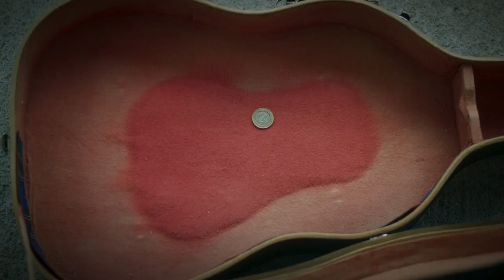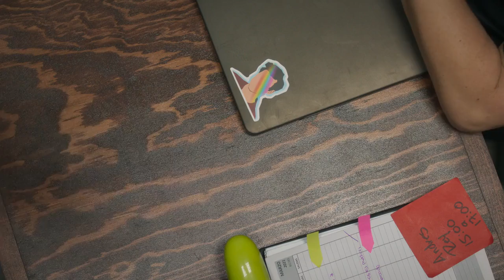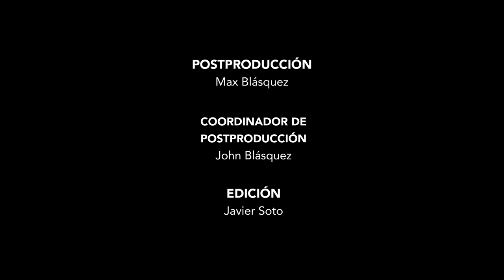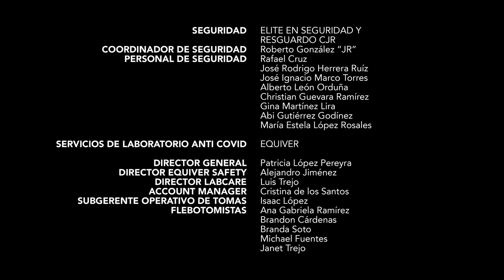Mi Tio [Temp 1]